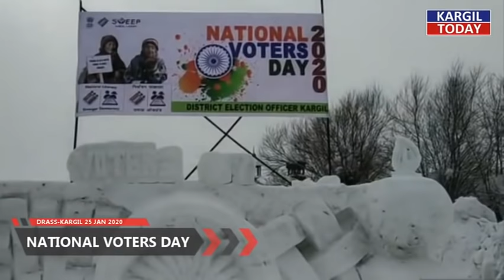Mega Voters Day Celebrated at Drass | Kargil Today